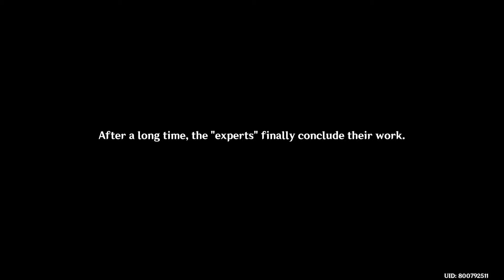Nahida Story Quest HD Full JP DUB | Lingering Warmth Sapientia Oromasdis Chapter Act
This is the full story of Version 3.2 Story Quest for Nahida titled "Lingering Warmth" a.k.a. "Sapientia Oromasdis Chapter" recorded in HD quality. Ever since the people of Sumeru can dream again after Nahida finally dealt with the Akademiya and The Balladeer, a club or community called "A Moment Of Dreams" was formed where people discuss what they've dreamed about. But some very suspicious events have led Nahida, Traveler, and Paimon to believe that someone with a sinister plan is behind them. Your investigation will lead to something very serious since it involves the Akasha.